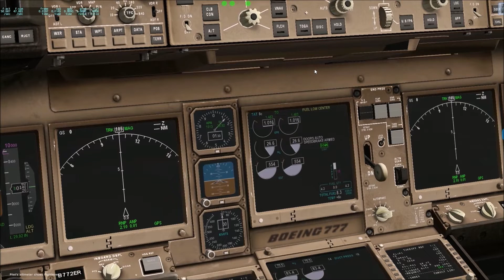Pista pequeña VS Boeing 777. Islas Azores. X-Plane 11.36